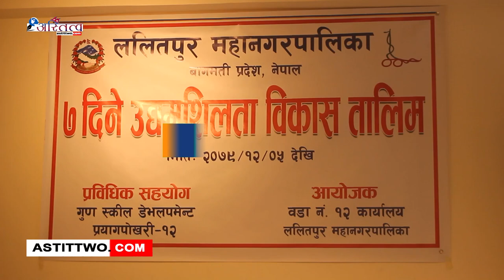७ दिने उद्यमशिलता विकास तालिम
७ दिने उद्यमशिलता विकास तालिम